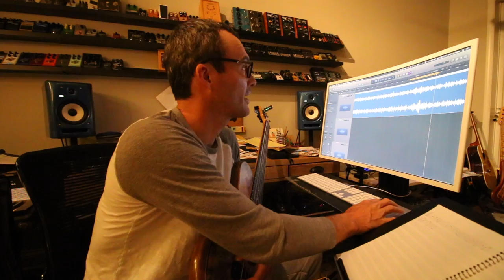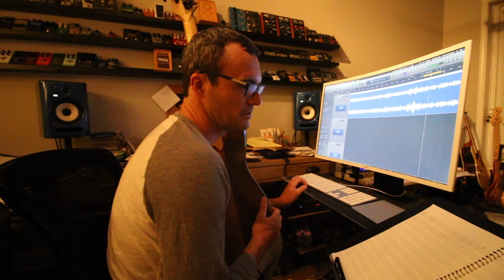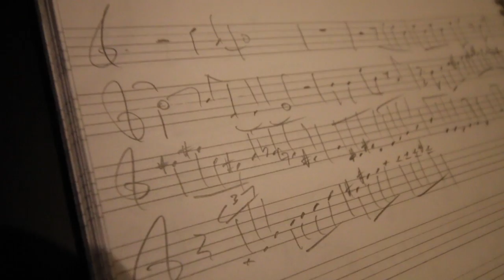How to transcribe and learn a Pat Metheny solo - Vlog #239 July 26th 2017